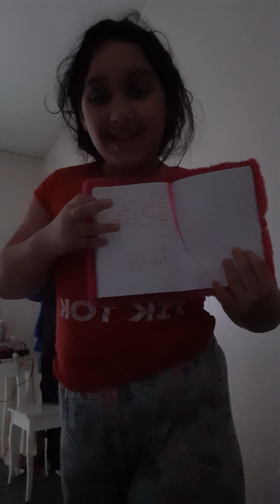Dressing up for christmas eve!♥🎄